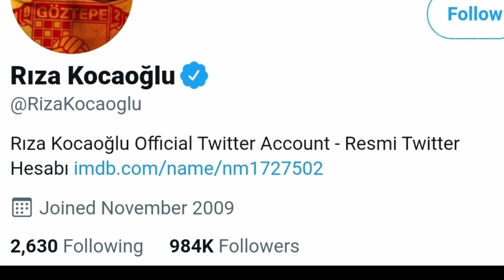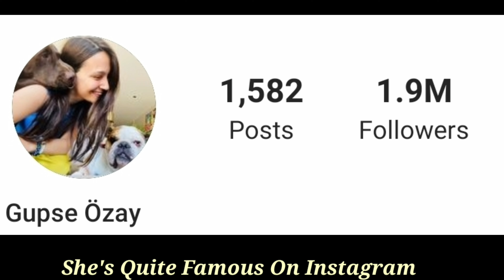Rıza Kocaoğlu VS Gupse Özay Comparison 2021, Biography, Age, Income, Husband, Height, Weight, Facts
Gupse Özay VS Rıza Kocaoğlu Comparison 2021, Biography, Age, Income, Husband, Height, Weight, Facts

Riza Kocaoğlu (born March 19, 1979) is a Turkish actor. Born and raised in İzmir, mainly known for his role Ali in television series Kuzey Güney.

His maternal family are of Turkish origin and emigrated from Thessaloniki, and his paternal family are from Kars and Yerevan. His sister, Gözde Kocaoğlu, is also an actress. He is a graduate of the theater department at Dokuz Eylül University and has worked in cinema since 2001.[2]On 25 January 2013, 30 actors, including Rıza Kocaoğlu, were taken into custody for a drugs probe by Istanbul's narcotics police.

Gupse Özay (born 30 July 1984) is a Turkish actress and scriptwriter.

Gupse Özay was born in İzmir, Turkey. She is of Circassian descent. She studied at Radio Television and Cinema Department of Ege University. She was awarded a documentary called Yaman Yaşamışım, which she shot with her friends during her university years. She played in Yalan Dünya as Nurhayat and became a social media phenomenon.